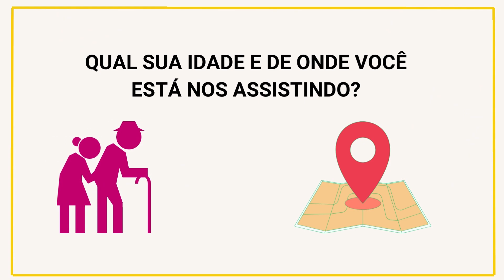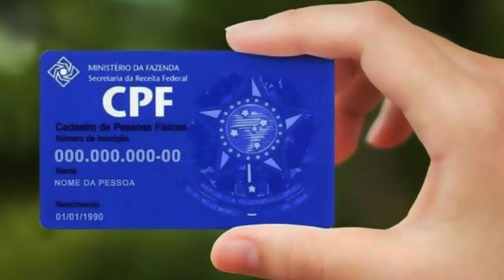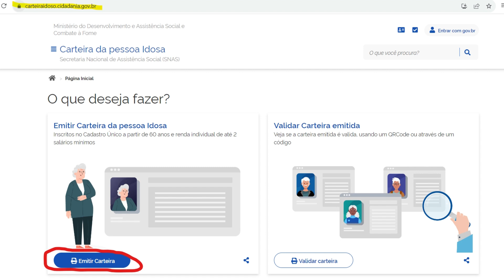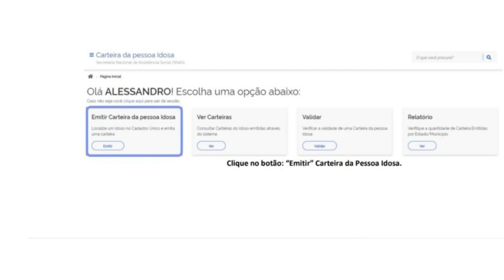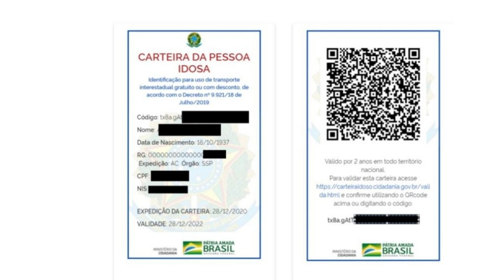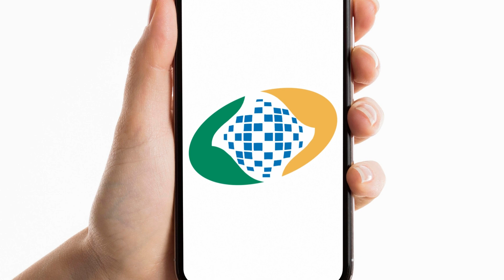IDOSOS COM MAIS DE 60 ANOS: TIRE AGORA A SUA CARTEIRA DO IDOSO PRA TER ACESSO AOS BENEFÍCIOS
E já tá disponível uma novidade que muitos estavam esperando e promete fazer a diferença na vida de muita gente. Nesse vídeo eu vou te contar tudo sobre a Carteira do Idoso, pra que serve, como emitir, então, fica comigo até o final!

Você que é idoso, pode comemorar, porque já tá liberada a Carteira do Idoso, sei que muitas pessoas estavam aí ansiosas por esse benefício, e agora enfim, você pode emitir e ter com você aí, sua carteira e apresentá-la em estabelecimentos, bancos, enfim, ela vai estar na palma da sua mão. Lembrando que com a carteira do idoso, as pessoas com mais de 60 anos garantem benefícios complementares e podem ter acesso a uma série de serviços.

O que é a Carteira do Idoso?
Sem perder tempo, vou começar te explicando, primeiro, o que é a carteira do idoso. A carteira do idoso é um documento que comprova a renda da pessoa com mais de 60 anos para ter acesso à gratuidade no transporte entre estados e garantir descontos na compra de passagens.
Ela funciona como um benefício social garantido pela Lei 10.741/03 e tem validade de 2 anos e, para ter acesso, é preciso comprovar renda inferior ou igual a dois salários mínimos.
A carteira da pessoa idosa, como também pode ser chamada, é vinculada à Secretaria Nacional de Assistência Social (SNAS) e é bastante comum entre os aposentados e pensionistas do INSS, sabemos que esse é um público que utiliza bastante a carteira pra poder aproveitar os benefícios que ela oferece.

Para que serve a Carteira do Idoso?
A carteira do idoso serve para que pessoas com mais de 60 anos tenham acesso à gratuidade ou desconto em passagens entre os estados.
A carteirinha é válida em todo o território nacional e é obrigatória sua aceitação por todas as empresas de transportes, portanto, se você vai fazer uma viagem de um estado pra outro, é obrigação da empresa que vai fazer o transporte, aceitar a sua carteirinha.